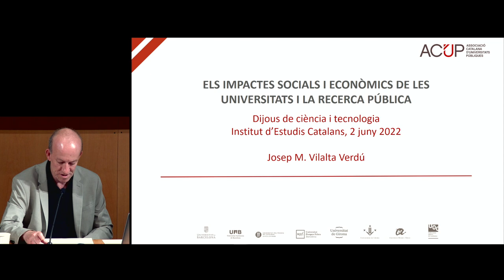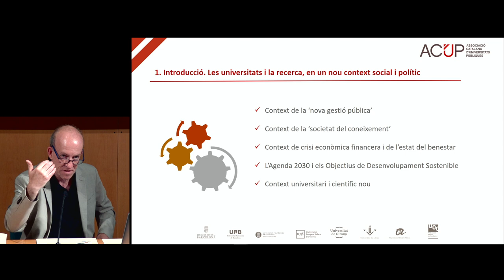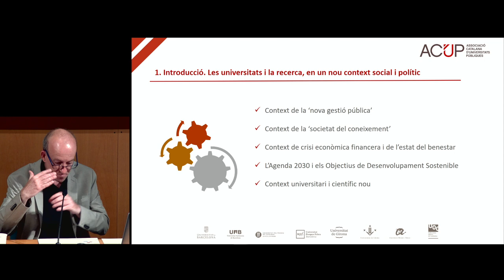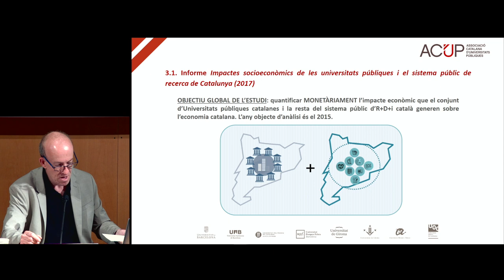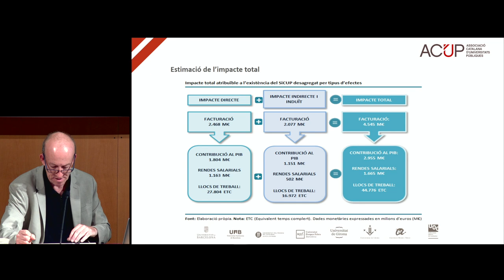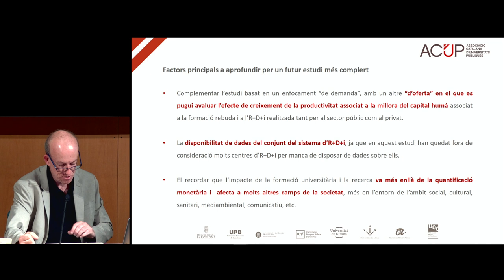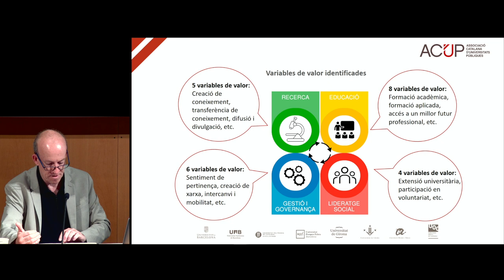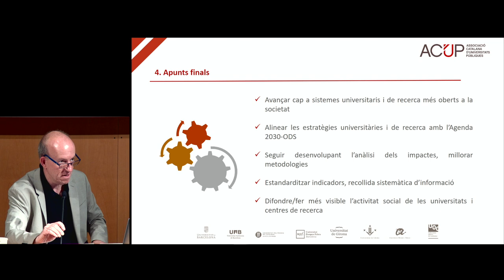Conferència «Els impactes socials i econòmics de les universitats i la recerca pública»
A càrrec de Josep M. Vilalta Verdú, secretari executiu de l’Associació Catalana d’Universitats Públiques (ACUP) i director de la Global University Network for Innovation (GUNi), dins el cicle Dijous de ciència i tecnologia 2022.